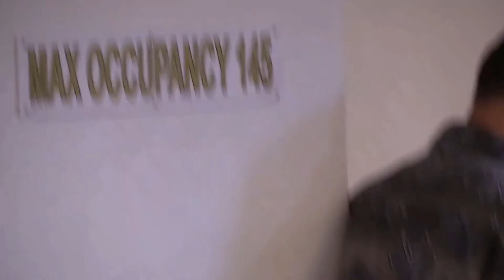Jesus and the Book of Revelation